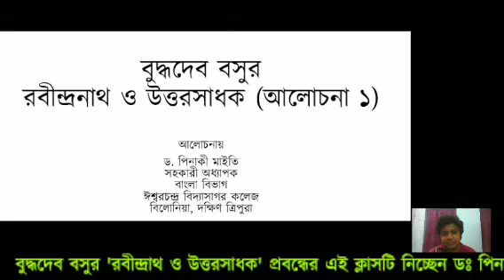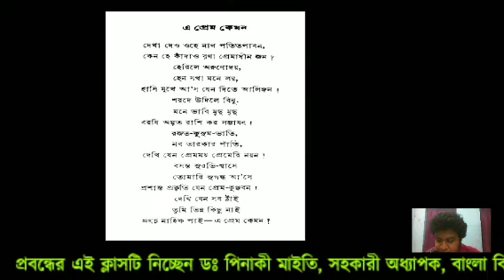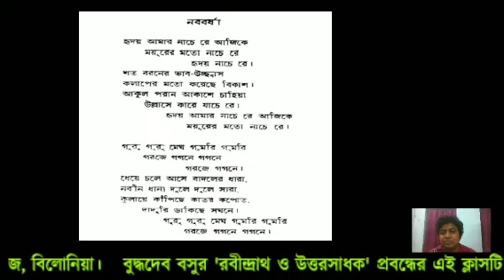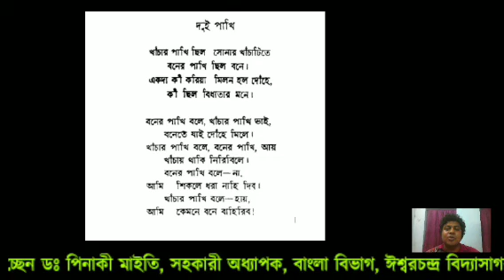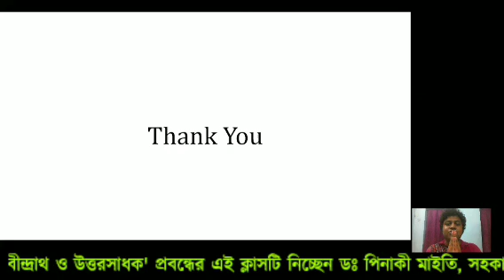বুদ্ধদেব বসুর 'রবীন্দ্রনাথ ও উত্তরসাধক' (১ম ক্লাস)